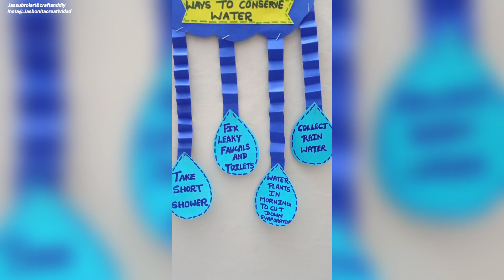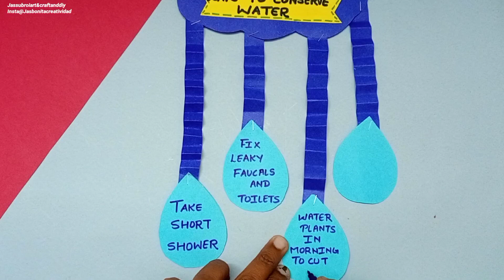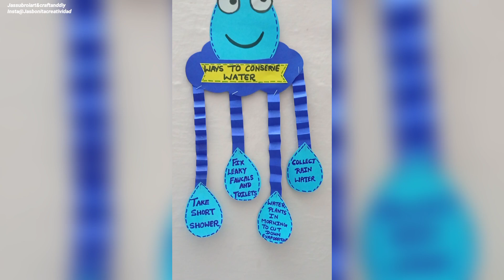WORLD WATER DAY 🌊Wall Hanging//Science TLM//Classroom Decoration//Save Environment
World Water Day//Ways to conserve water @jassubroiartandcraft

b.ed Craft
b.ed TLM